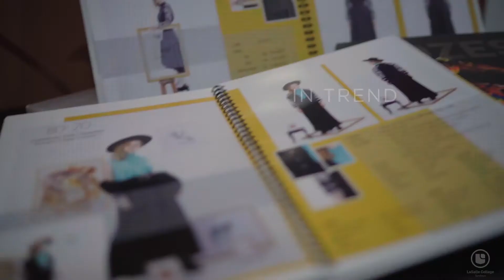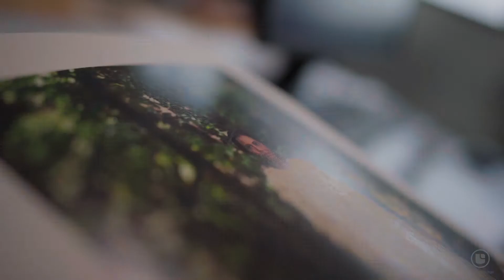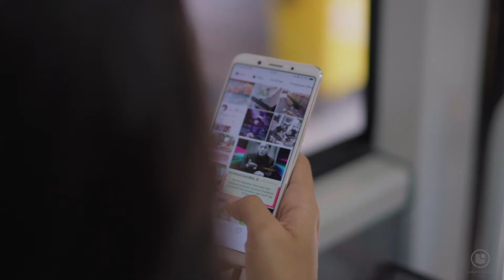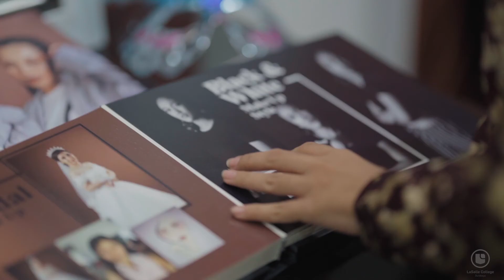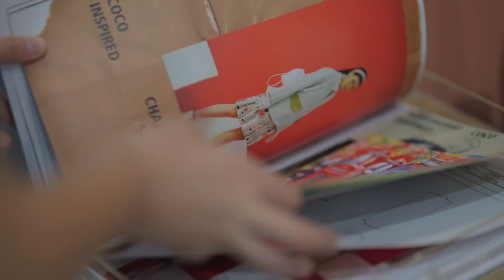What They Say About LaSalle College Surabaya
Testimony about LaSalle College Surabaya by existing Student and Alumni.
LaSalle College in Indonesia is an international design college member of the LCI Education network based in Canada.

5 REASONS WHY YOU HAVE TO CHOOSE LASALLE COLLEGE:
• A strong curriculum. A Canadian education at your finger tips right here in Indonesia!
• Knowledge conveyed by industry leaders: our internationally trained lecturers!
• Placement services: a stellar success rate!
• Facilities at two campuses (Jakarta & Surabaya): complete and unique!
• Member of the LCI Education: a world leader in professional Canadian education!

I PUTU WIYATA WIDYA WIRANATA
FASHION DESIGN PROGRAM
JORDAN IMANUEL GO
GRAPHIC DESIGN PROGRAM
KARINA YANG
FASHION DESIGN PROGRAM
SHELYN AISYAH LAILA
ARTISTIC MAKEUP PROGRAM
TANIA ANEIRA
FASHION BUSINESS PROGRAM
BERDY ARDIAN
INTERIOR DESIGN PROGRAM
KHOMARIYAH
ARTISTIC MAKEUP PROGRAM